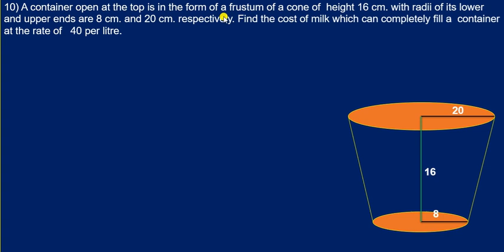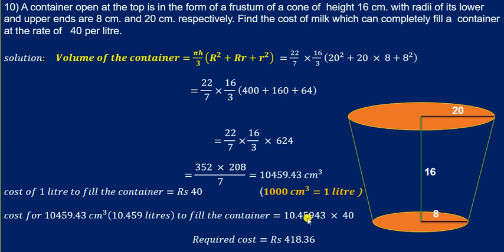Class 10| EX-7.2 | Q.no-10 | Mensuration